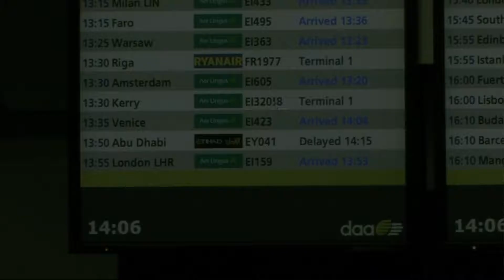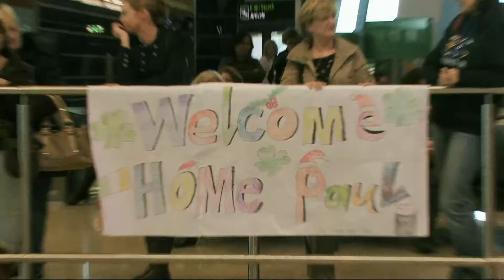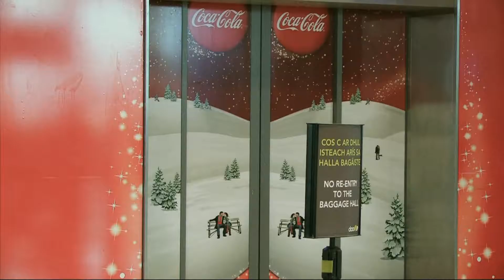Paul D in Ireland 2012 and 2013